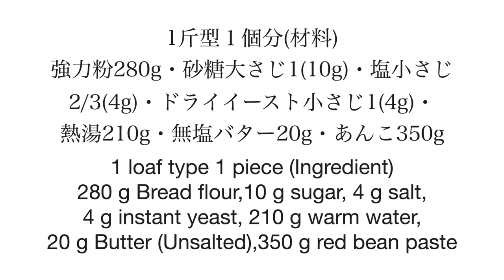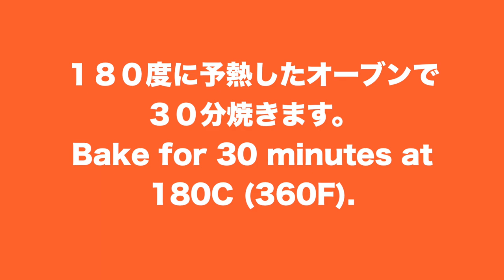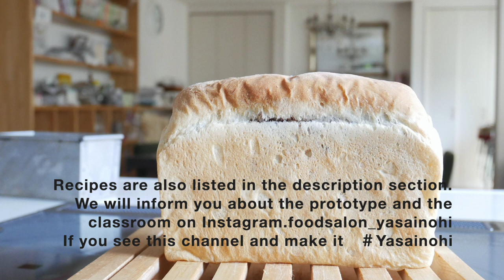（タッパで作る食パン）ふわふわでもっちり美味しい 「あん食パン」Red bean marbled shokupan （English subtitle)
今日は、ふんわりやわらかい生地であんこを巻いて焼く「あん食パン」をご紹介します。
断面は、きれいな渦巻き模様ができあがります。
生地の甘さは少ないので、あんこの甘さが引き立ってとても美味しいです。
あんこは、こしあんでもつぶあんでも、好きなものを使ってください。
あんこがお好きな方は、ぜひ作ってください。
プレゼントにしても喜ばれると思います。

1斤型１個分(材料)
強力粉280g
熱湯210g
無塩バター20g
あんこ350g

材料を混ぜて30分置く
生地にバターを混ぜ込んで2倍になるまで一次発酵
生地のガス抜きをして30cm角に伸ばす
カードで4等分の印をつける
中心の生地にあんこをのせて均等に伸ばす
両端の生地を折りたたんで麺棒でならす
手前から生地を巻き込んで型に入れる
生地が型から１ｃｍ出るまで二次発酵
180度のオーブンで30分焼く

タッパの容器で作れるパンを紹介しています。
※食パン型のサイズ９．５×１８×高さ１０ｃｍ（１斤用）

1 loaf type 1 piece (Ingredient)
280 g Bread flour
10 g sugar,
4 g salt
4 g instant yeast
210 g warm water
20 g Butter (Unsalted)
350 g red bean paste

Today, I would like to make "Red bean marbled shokupan".
You can see a nice marbling inside.
Although the dough itself isn't sweet, the red bean adds sweetness to the bread and makes it delicious.
Feel free to use any type of red beans.
This shokupan can be given as a gift too.
This is a must-try recipe for red bean lovers.

(Summary to make)
Mix the wet and dry ingredients together using a card.
Let the dough sit for 30 minutes.
Use a process of folding and cutting to blend the butter into the dough.
Cover the container and place it in a warm location until the dough doubles in size.
Release the air from the dough and form it into a ball and sit for another 10 minutes.
Stretch until you achieve a 30cm (12 inch) square.
 Vertically score lines into the dough so that there are four sections.
Spread the red bean paste evenly.
Fold the dough in half and gently roll the rolling pin over the folded dough.
Slowly roll the dough  in a greased loaf pan.
When the dough rises 1cm (~1/2 inch) above the rim and bake for 30 minutes at 180C (360F).

※ライ麦全粒粉
※粗塩（粗塩など調理用のものでOK)
※ドライイースト（赤サフ・青サフ）
　　（赤５００）
　　（赤小分け）
　　（青５００）

※カード
※オーブン（シャープ製３１L)
※オーブン用温度計
※木製ペストリーボード
※大理石
※シリコンマット
※保存用袋
※ブレッドカッティングボード